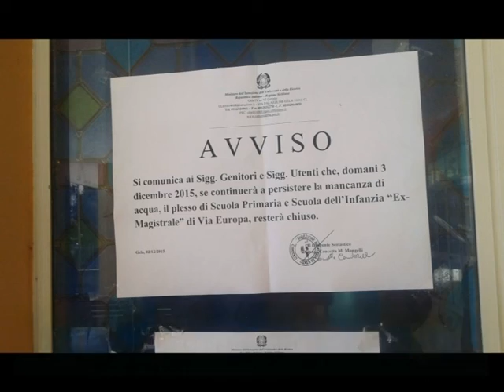Mancanza d'acqua a scuola, protestano genitori alunni